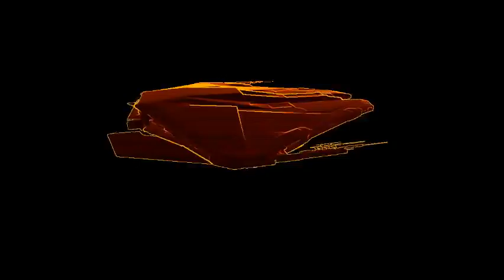KRAIT PHANTOM EXPLORE THE GALAXY ELITE DANGEROUS CAP 43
HOLA GENTE ESPERO QUE LES AYA GUSTADO EL VIDEO